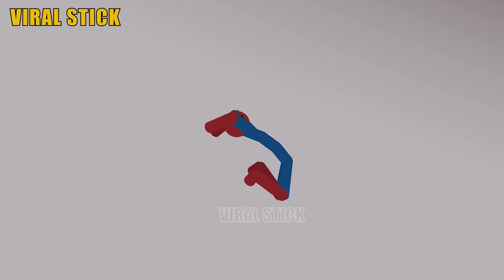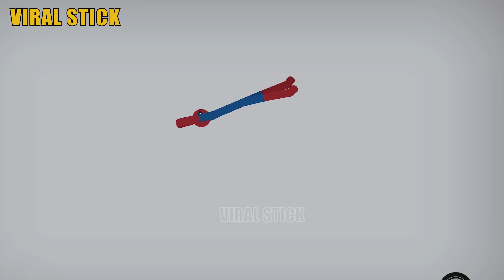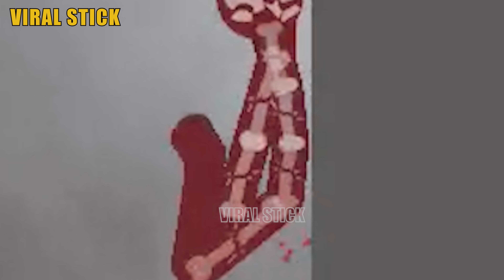Fails of All Time | Sonic vs Stickman | Stickman Dismounting Highlight and Funny Moments #201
👋 Hello everyone! Welcome to Viral Sitck Channel. On my channel, you will find the best funny, highlights video of Stickman Dismounting Game.